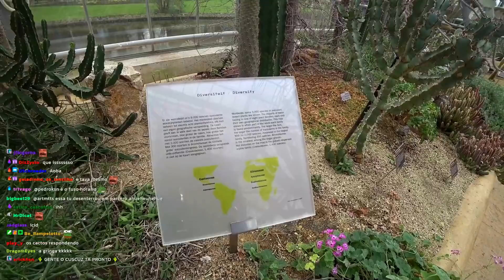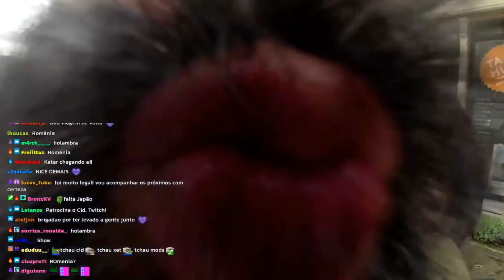ENCONTRANDO A MAJU E O FIM DO ROLÊ - IRL CID E MAJU NA HOLANDA